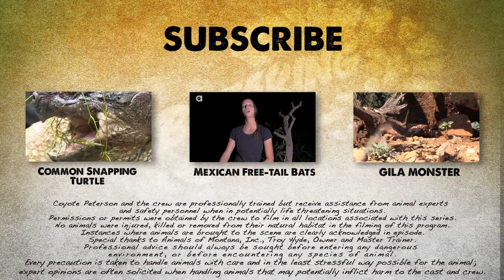American Badger - Behind the Adventure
We all know Coyote doesn't fear much, and the crew does a pretty good job of braving the wild as well...but how will they match up with the feisty American Badger? In this Behind the Adventure it's obvious the crew has their doubts about how smoothly the episode will go... but who could blame them when the task at hand includes coming face to face with one of the most ferocious animals to roam North America!